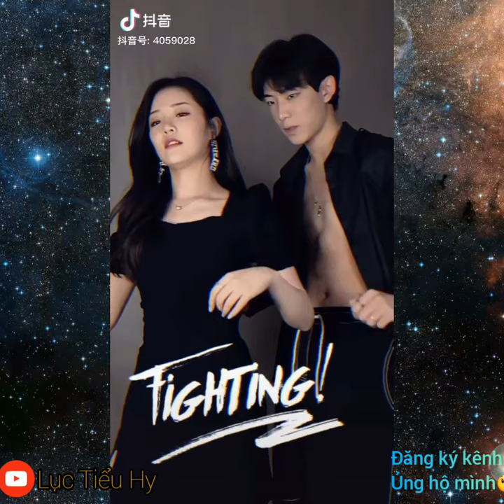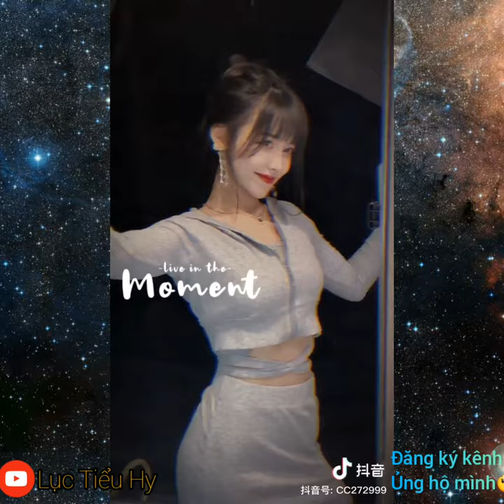Trào lưu biến hình 《 NaNa Bùm Chít》TikTok Trung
🔴Nhấn chuông🔔 để theo dõi thêm nhiều video mới nhất.
🔴Nếu thấy hay thì chia sẻ và like cho mình nhé.